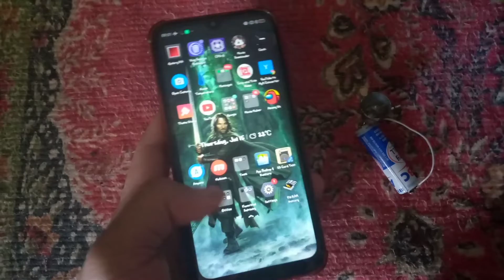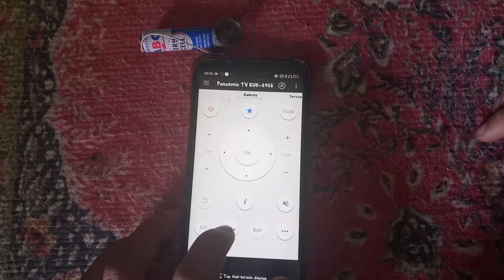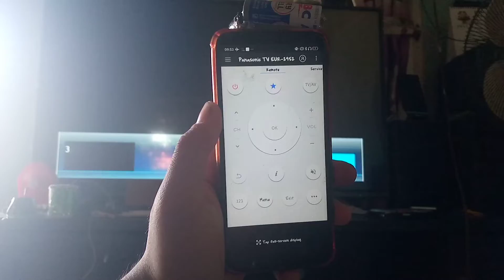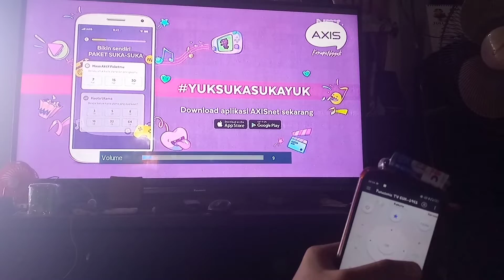How to Make Led IR Blaster Using Jack Headset Part 2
Material:
1.led ir Using old remote
2.jack headset using old headphones 3pin or 4pin.
3.cables
4.ABC battery 1.5v
5.Hot Glue Gun
6.soldering iron
Electronic 11.11